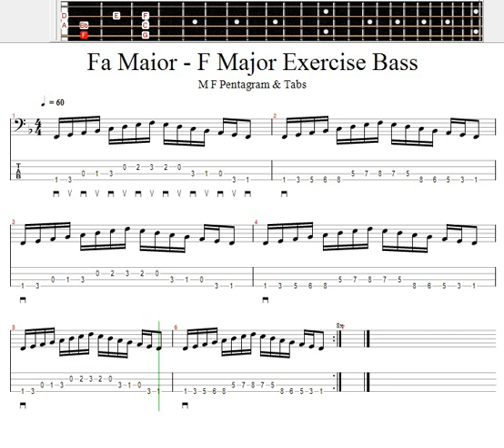Fa Maior - F Major Exercise - Bass / Contrabaixo